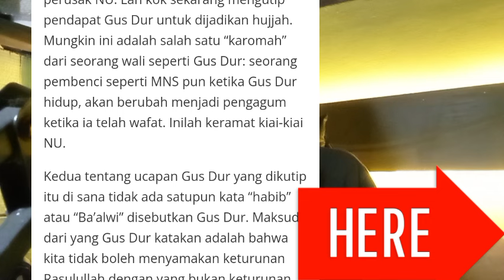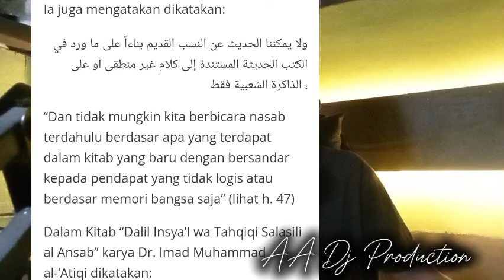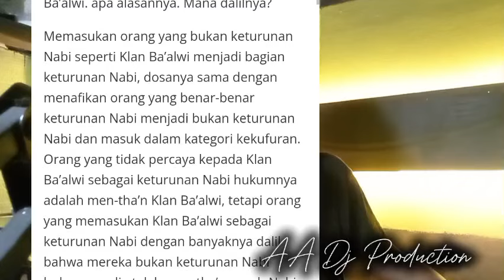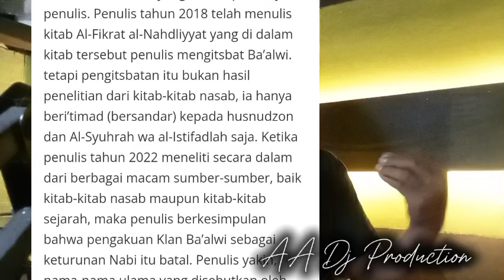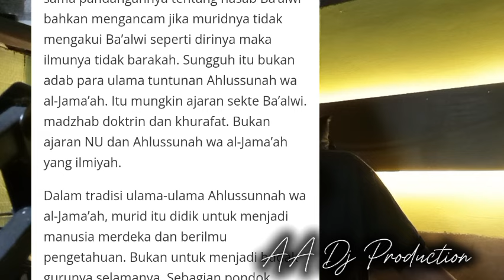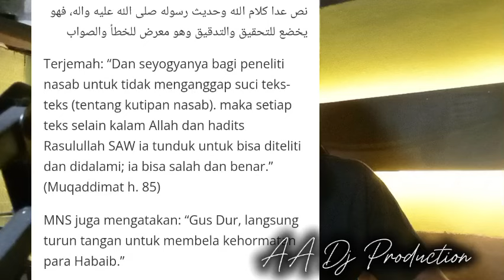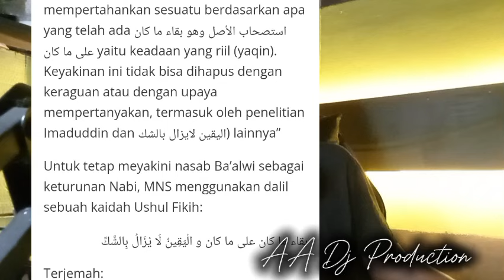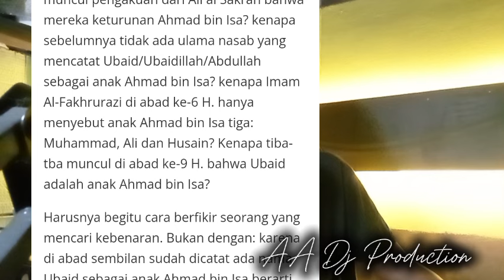TERBARU❗GAS POL, KIAI IMAD TANGGAPI TULISAN GUS NAJIH DALAM BUKU ROBITOH ALAWIYAH!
Tulisan terbaru Kiai Imaduddin Usman tanggapi tulisan Gus najih